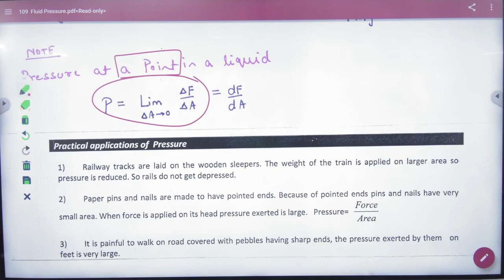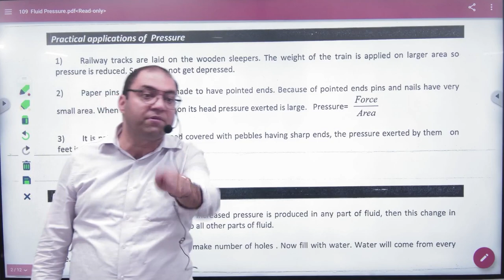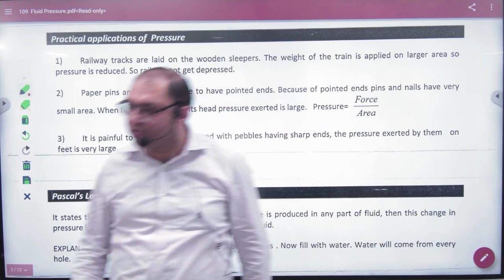3 Applications of pressure